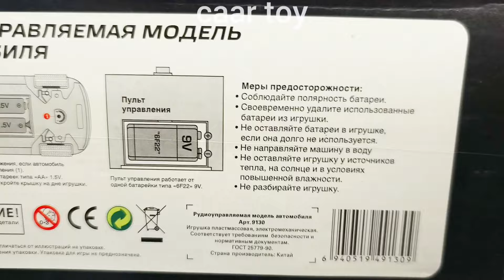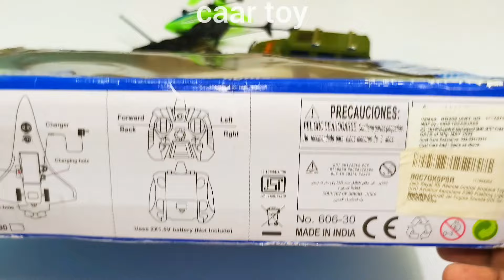Radio Control Airbus A380 and Remote Car | Unboxing Rc Car | helicopter | aeroplane